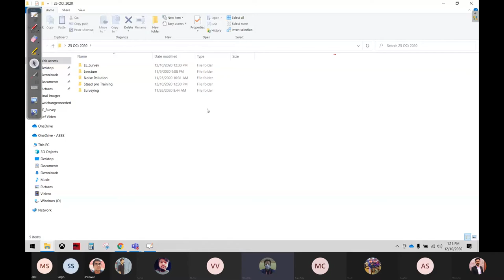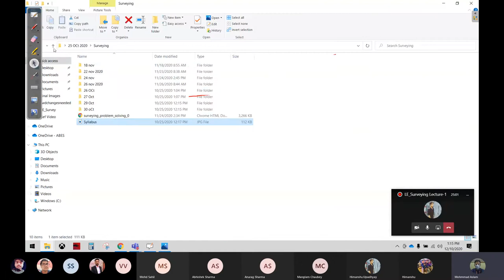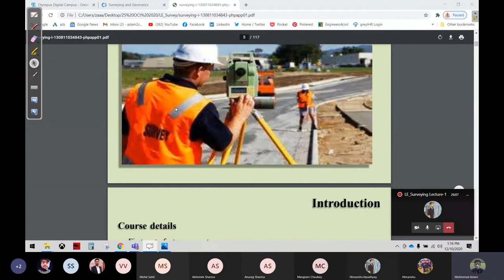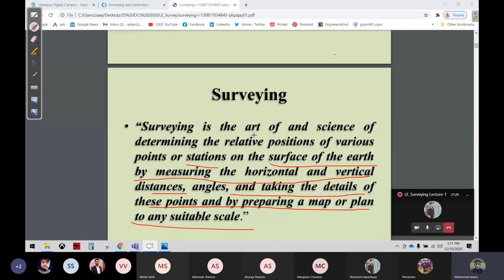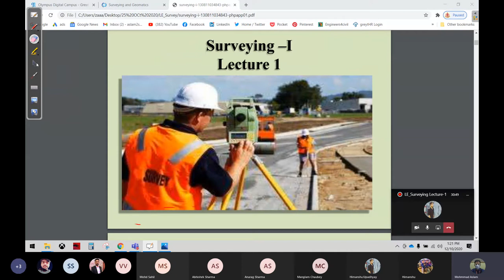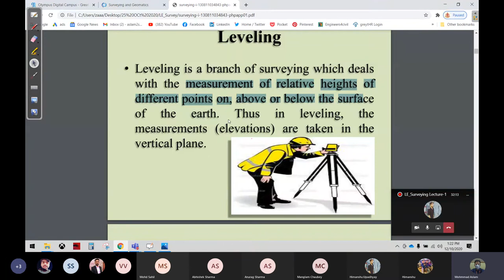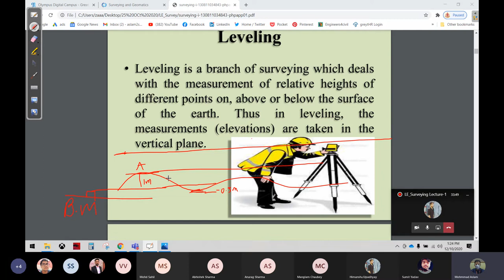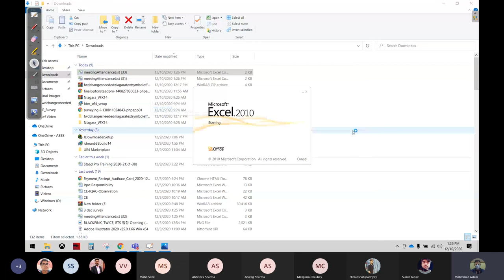Introduction of Surveying | Civil engineer